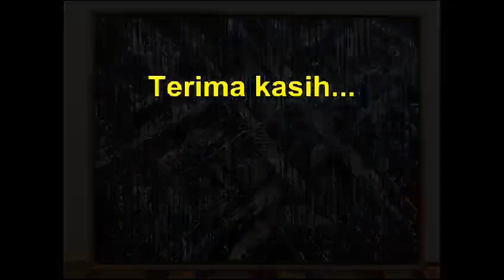Abstract painting using many techniques: by the Painting Explorer Artist, D. Koestrita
Rekan-rekan PAINTING EXPLORER, link berikut berisi:

- Jadwal kuliah.
- Dll.